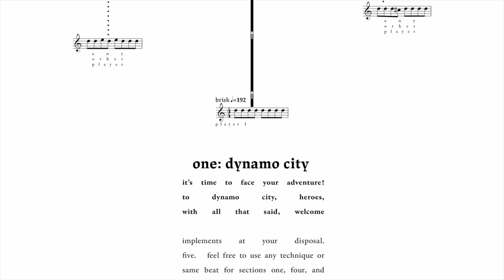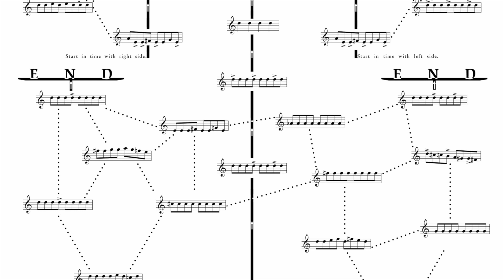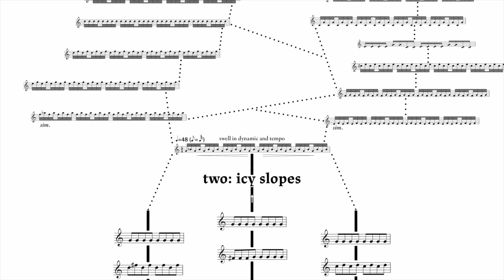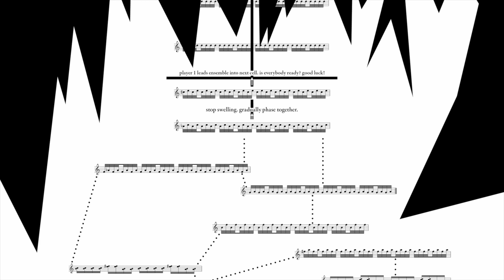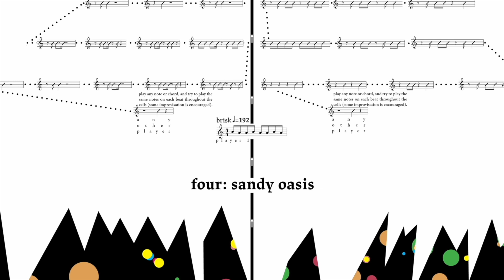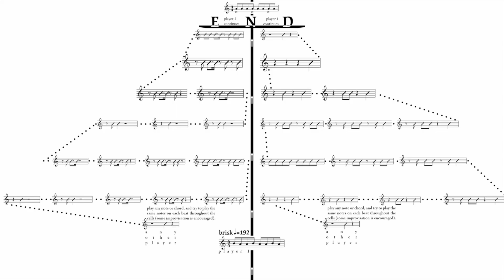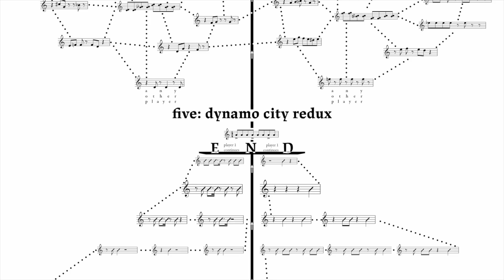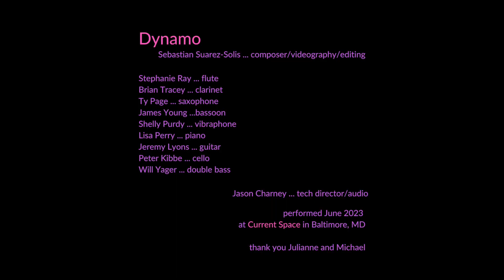Sebastian Suarez-Solis: Dynamo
Dynamo, composed by Sebastian Suarez-Solis
performed by Mind on Fire
at Current Space, in Baltimore, MD
June 2023

Jason Charney, technical director/audio recording
Sebastian Suarez-Solis, videography/editing

Stephanie Ray, flute
Brian Tracey, clarinet
James Young, bassoon/mixing
Ty Page, saxophone
Shelly Purdy, percussion
Lisa Perry, keyboard
Peter Kibbe, cello
Will Yager, double bass